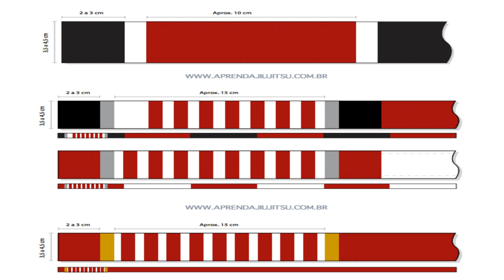O que são as tiras brancas na faixa preta de jiu-jitsu?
O Que são as tarjas brancas na extremidade da tarja vermelha na faixa preta de jiu-jitsu? nesse vídeo eu explico o que significa e quem pode ter eles então, confere ai!! OSSS!

BAIXE O KWAI É USE MEU CODIGO:
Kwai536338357